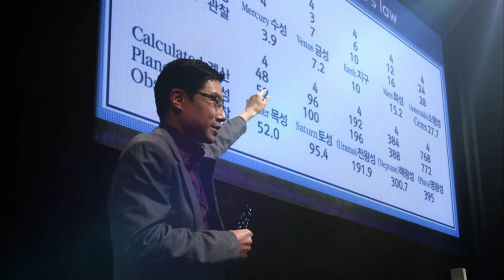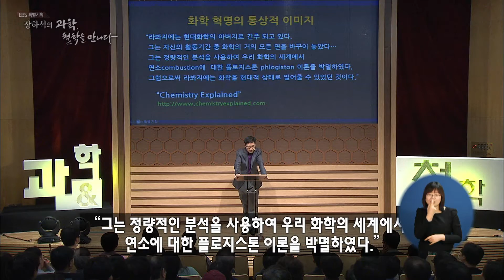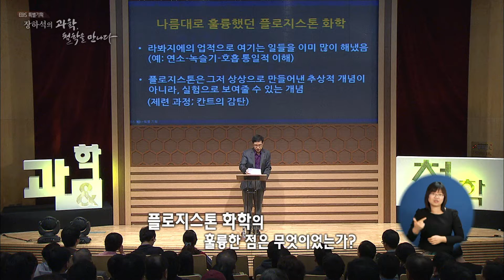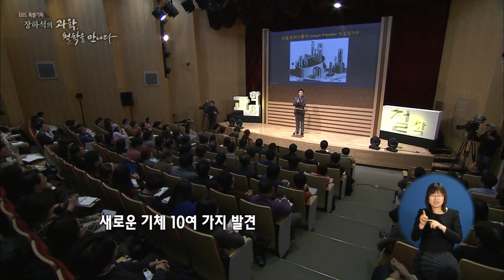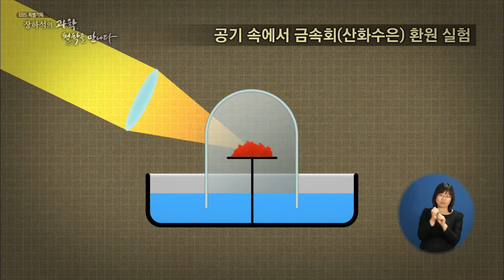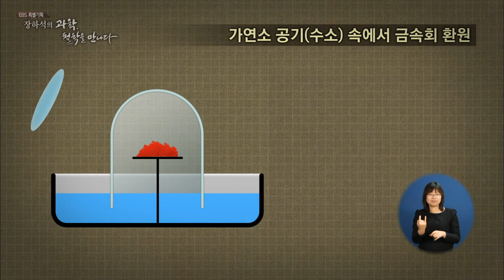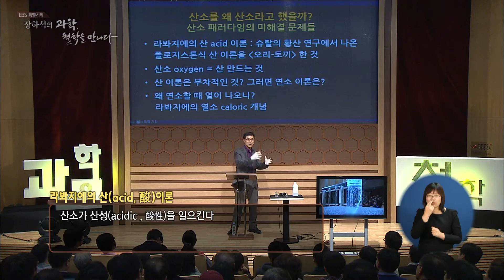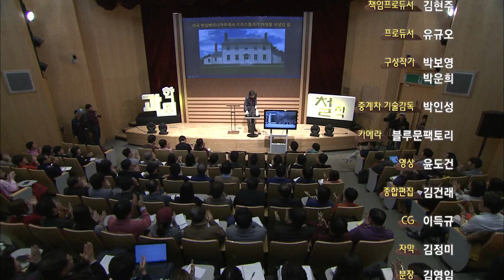[EBS 인문학특강] 장하석의 과학, 철학을 만나다 7강 산소와 플로지스톤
장하석 교수 과학과 비과학의 차이점, 과학의 본질적 속성, 패러다임과 정상과학 등에 대해 알아본다.